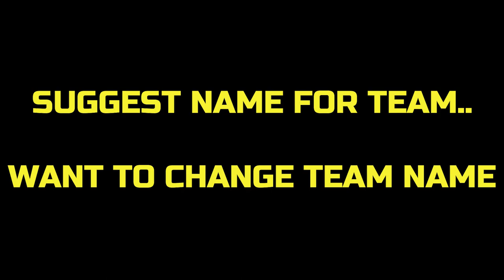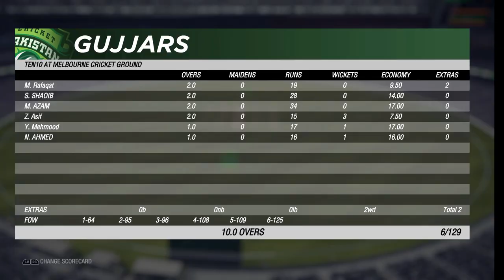CRICKET 19 Game-play l GUJJAR VS AUSTRALIA: THRILLING FINISH T-10 MATCH l Part 2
Game Matrix..
My First match in cricket 19 against Australia in T-10 series  Part 2.
THRILLING FINISH BY UMAR:

Gujjar Team Members

1) Umair Sabir
2) Naseer Ahmed
4) Zeeshan Asif
5) Noor-ul-Hassan (WK)
6) Muhammad Azam
7) Mudassr
8) Sohail Ahmed
9) Umar
10) Shoaib Akhtar
11) M.Rafaqat

12th Man
Qasim

Australia Team Members

1) Aaron Finch
2) Chris Lynn
3) D'Archy Short
4) Glen Maxwell
5) Marcus stoinis
6) Ben McDermott
7) Alex Carey (WK)
8) Nathan Coulter-Nile
9) Andrew Tye
10) Jason Behrendorff
11) Billy Stanlake

Like... Comment and share to enjoy with Friends

Game Matrix
Lets Do some Fun...